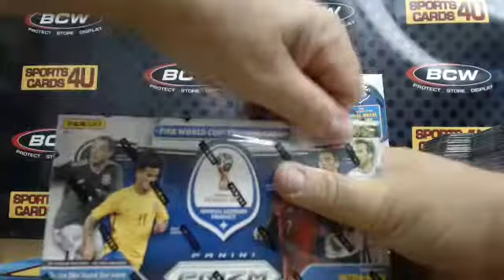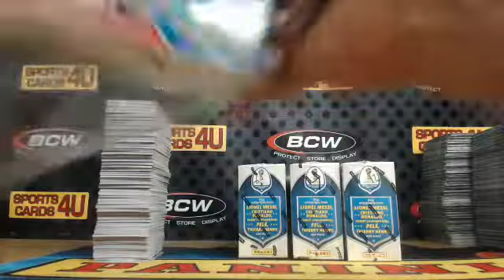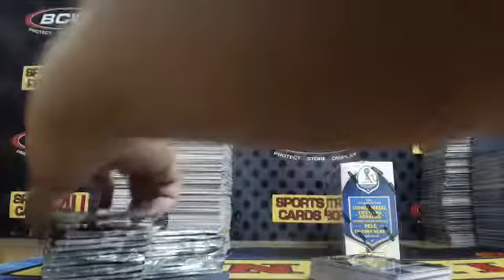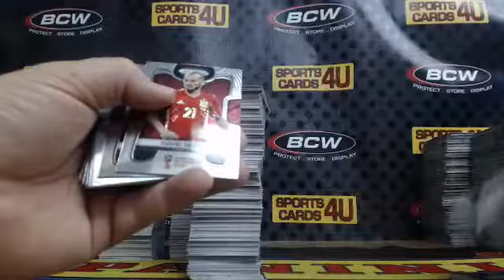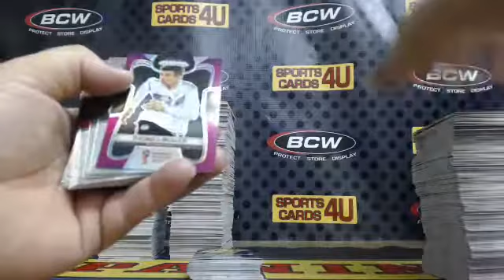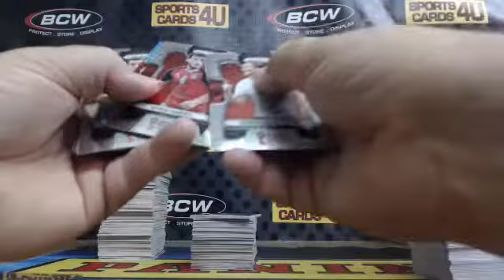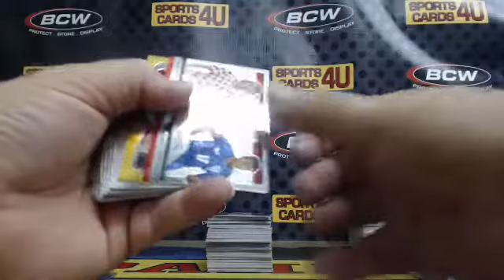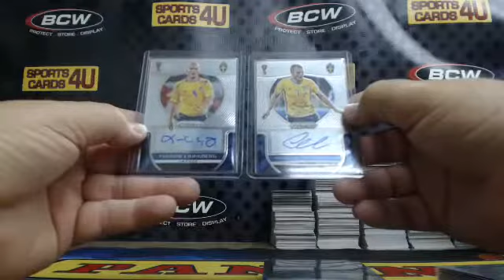2018 Panini Prizm World Cup Soccer 6Box Half Case Team Break #22 (6-19-18)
2018 Panini Prizm World Cup Soccer 6Box Half Case Team Break #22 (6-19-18) - Captured Live on Ustream